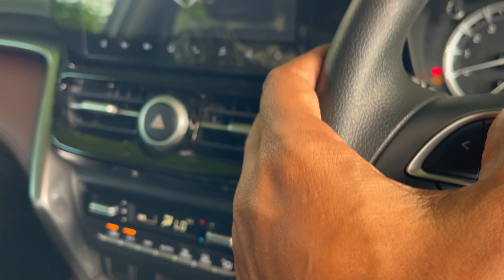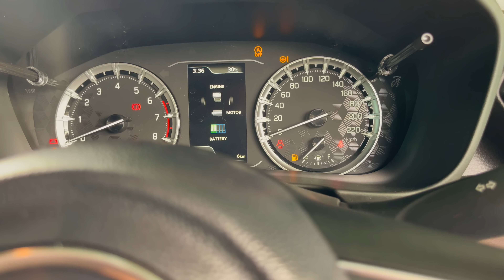2022 Maruti Grand Vitara Zeta Variant - No Sunroof, Fabric Seats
Here is the first Walkaround video of 2022 Maruti Grand Vitara Zeta Variant which comes with alloys, big infotainment, leather touches in Interior and much more.